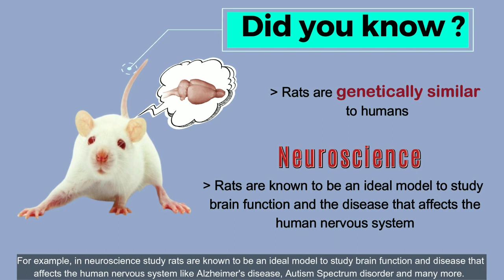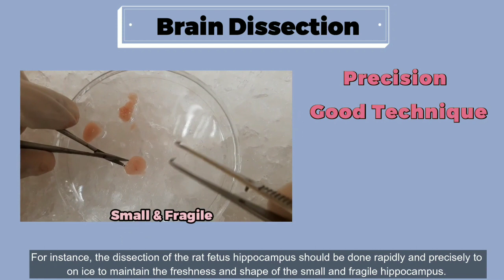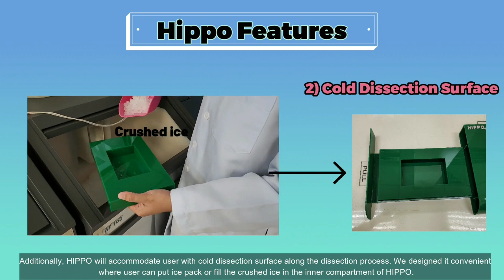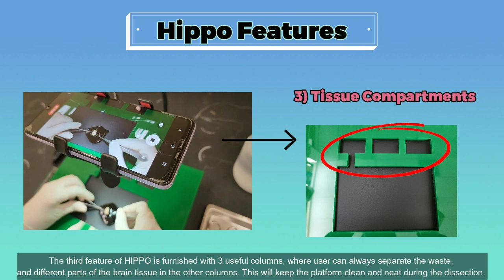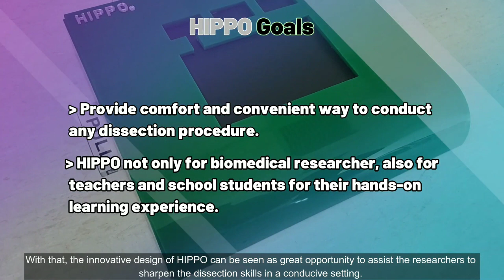S211 The Hippocampus Dissection Platform (HIPPO) | KLESF International Challenge 2022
Number: S211
Title of Project: The Hippocampus Dissection Platform (HIPPO)
Name of participant #1: NUR AINA MAISARA
Name of participant #2: VASSENTHEN A/L DEVENDRAN
Name of participant #3:
Name of School: SMK (L) METHODIST SENTUL
Project theme: Good Health and Well-being (SDG 3)
Category: Secondary school (13 - 18 years old).

Abstract of Project:
The Hippocampus Dissection Platform was designed to ease critical dissection procedure, especially for the small and young brain tissue such as the hippocampus. This platform is named HIPPO after its function in harvesting small hippocampus tissue. The dissection of the young brain needs precision and good techniques to maintain the structure and freshness of the brain tissue. The old dissection procedure was observed to have difficulty in maintaining the freshness and shape of the tissue, unclear image for recording and non-ergonomic for long dissection process. Hence, to reduce the difficulty, HIPPO was designed to have an anti-slippery surface to minimize the error and damage to the tissue, where the user can hold the tissue in place during the dissection. Other than that, HIPPO provides three useful columns to separate the waste and different parts of the tissue during the sample collection process. The cold insulator layer also was furnished in the inner compartment of the HIPPO body. With the direct contact of a cold pack or ice with the dissection area, the procedure can be held in a conducive environment. Most importantly, a curve shape design was made to provide good ergonomic design for hand posture and comfort during long dissection procedures. All in all, HIPPO aimed to market the product by providing a convenient way to researchers in conducting any critical dissecting procedure which is not only limited to brain tissue. HIPPO is highly anticipated to be introduced to schools as it is also suitable to be used in hands-on learning activities. Hence, HIPPO can be seen as a great opportunity to assist the researcher to improve the skills in the dissection procedure.